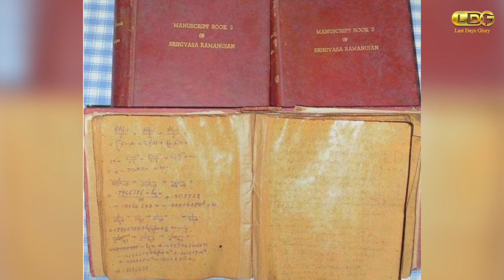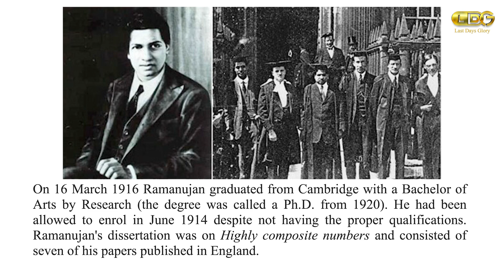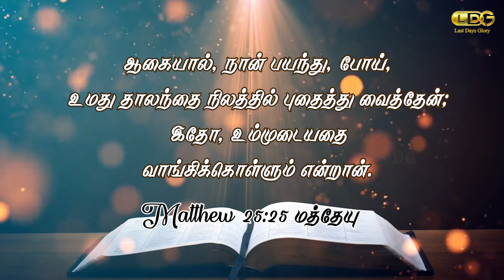INDHA NAAL - DEC 22nd | National Mathematics Day | SRINIVASA RAMANUJAN | MARIA ANAND | LDG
This video is about Great Mathematician Srinivasa Ramanujan. It explains about the unique talents of every human.

Share chat: Anandldg